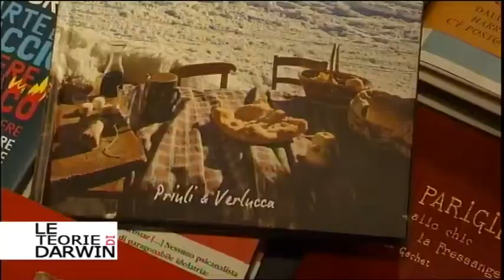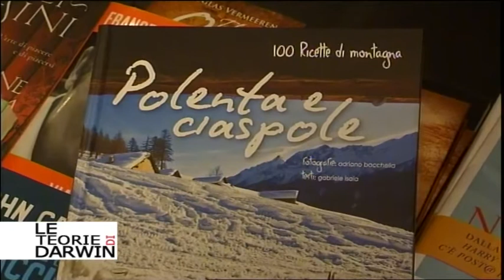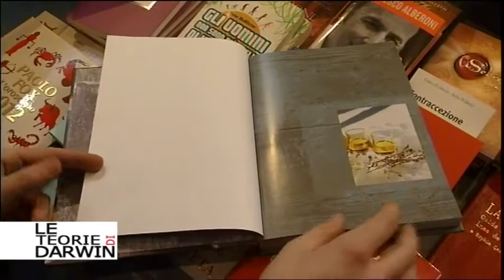ADRIANO BACCHELLA OSPITE - TEORIE DI DARWIN 18.12.11